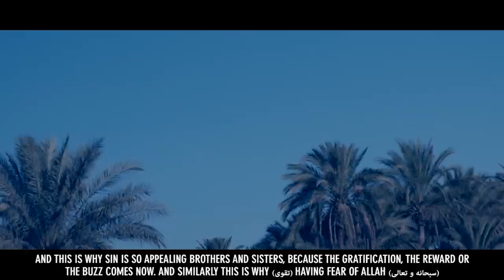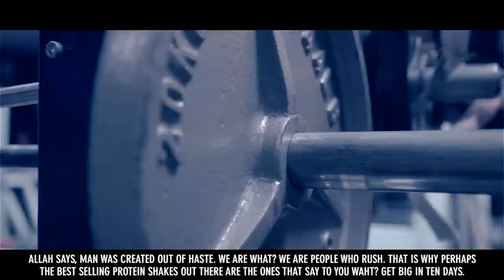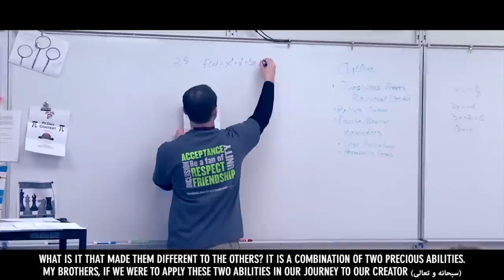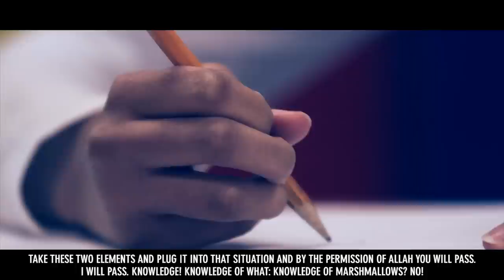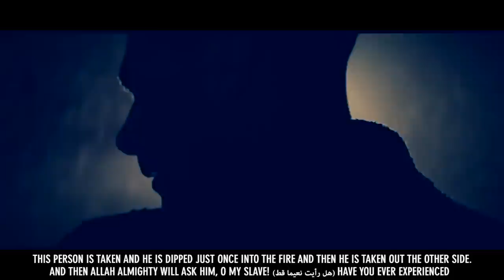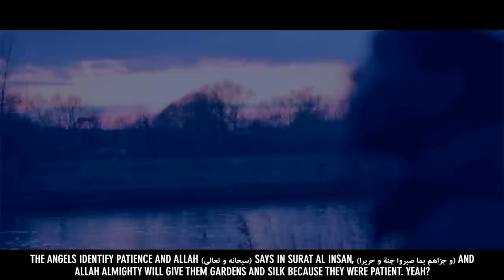Why People Love To Sin And How To Avoid Sinning - Based On Research